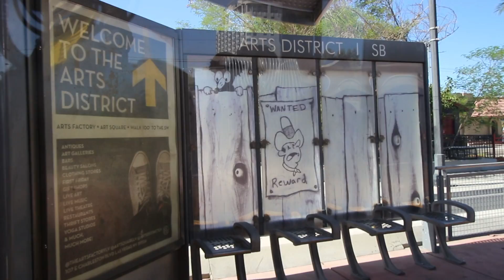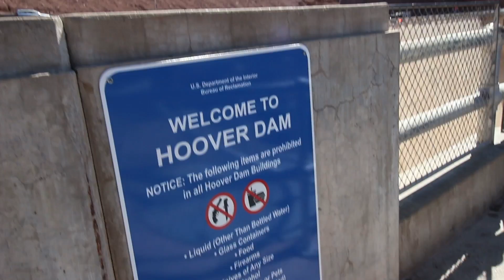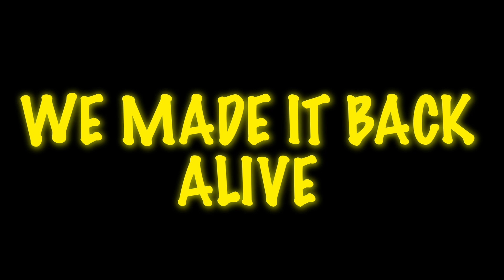STORMING LAS VEGAS 51!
When about to raid Area 51, we don't.